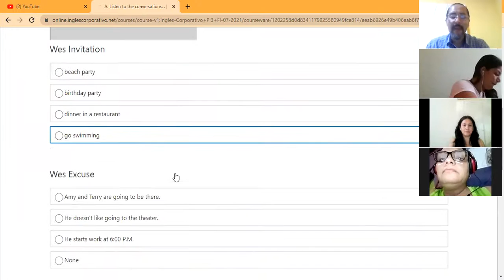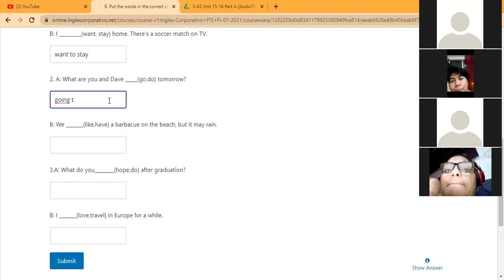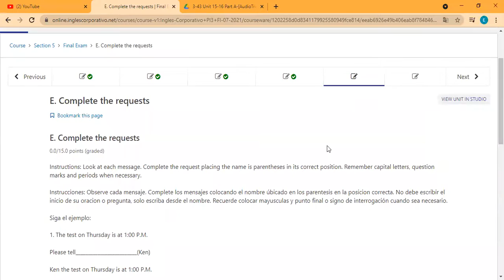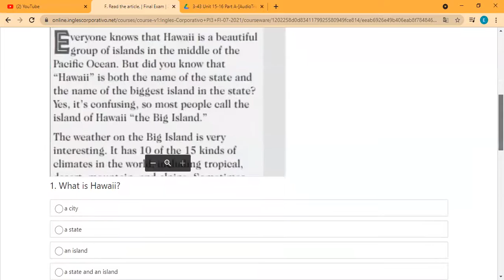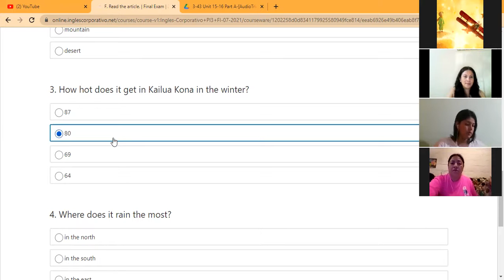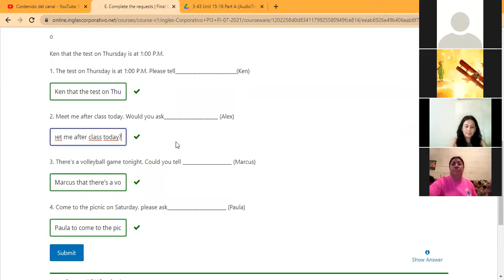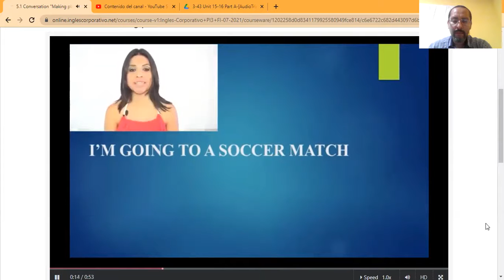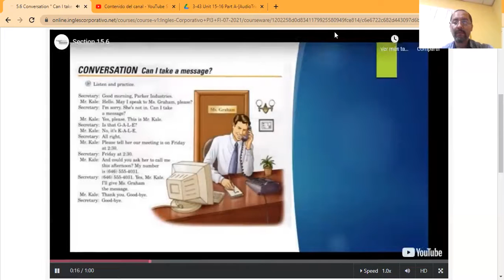Ingles Corporativo- Day 15 Final Exam